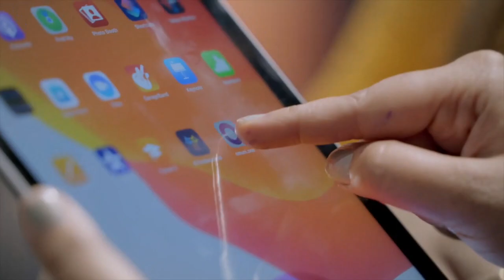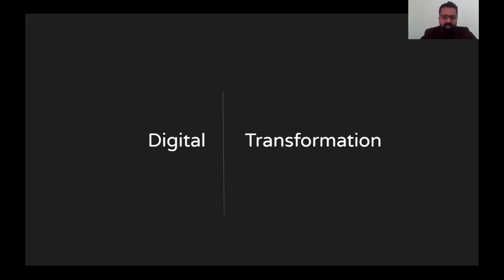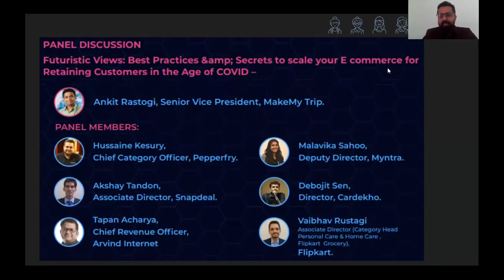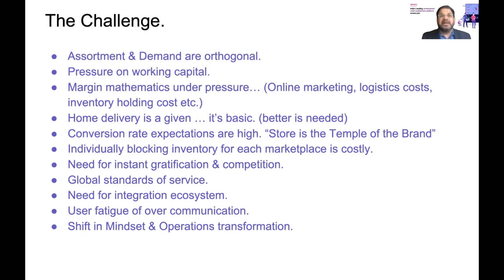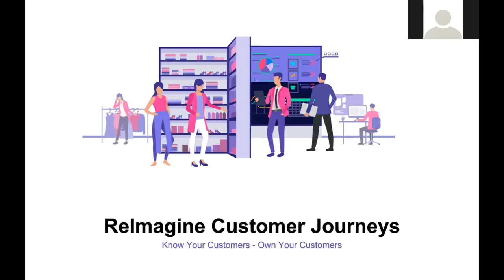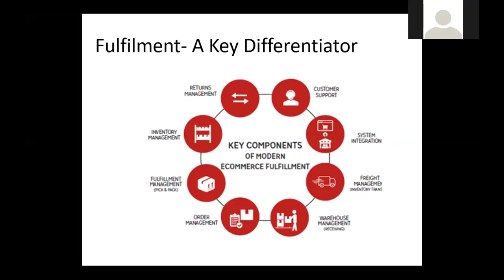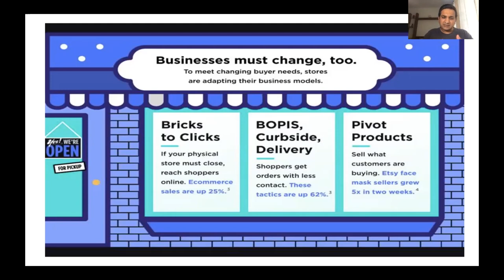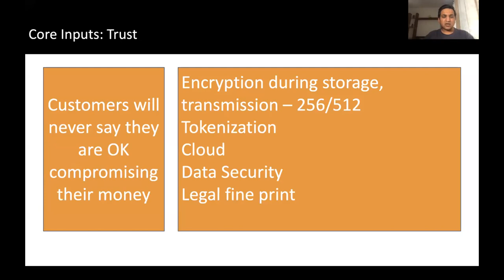E-Commerce Revolution 2020